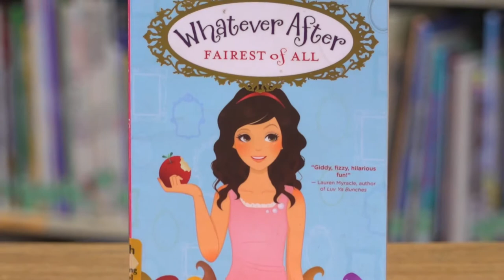Homework Hotline Book Review: Fairest of All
The book Fairest of All by Sarah Mlynowski is part of the Whatever After series. To find out more about this book, take a look at this video.